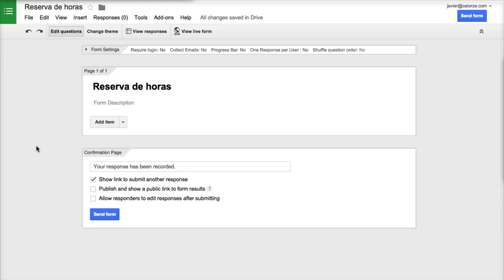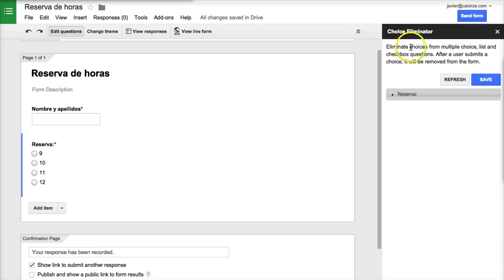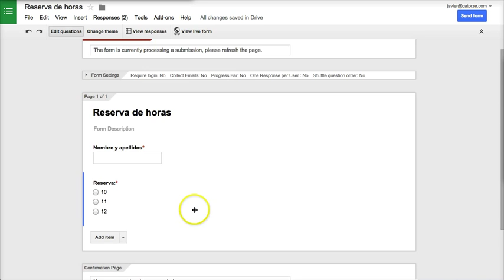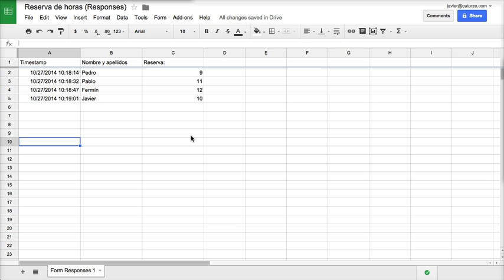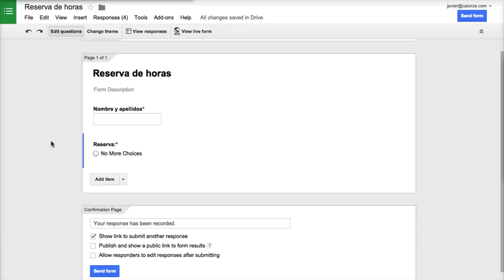Google Drive: Crear formulario de reserva de horas (tutorial)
Gracias a Choice Eliminator se pueden crear formularios en Google Forms que eliminen opciones una vez alguien ya las ha seleccionado